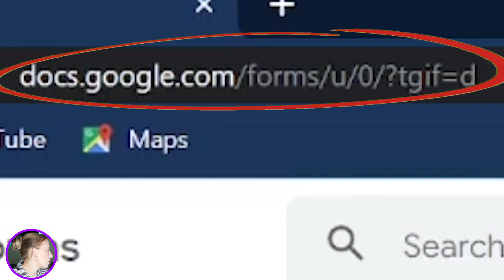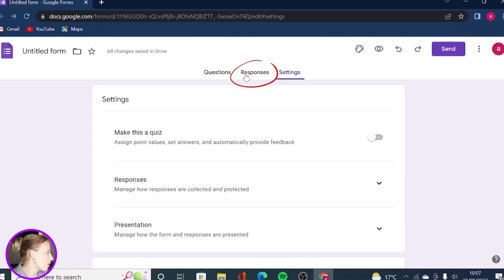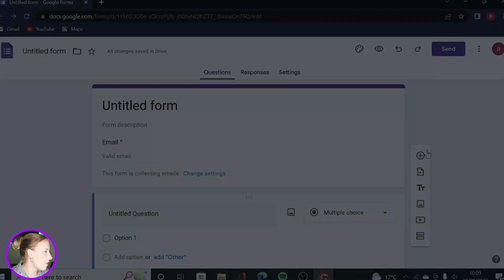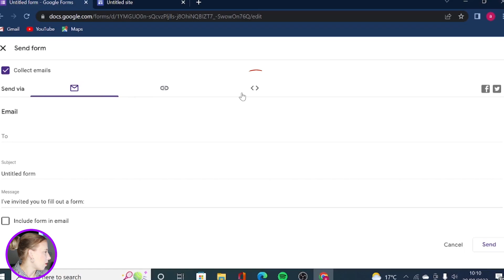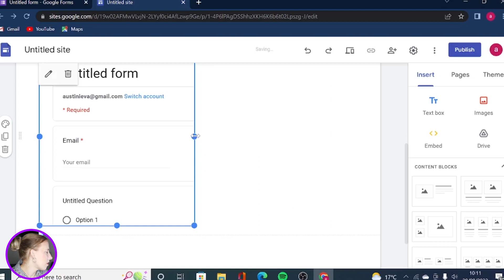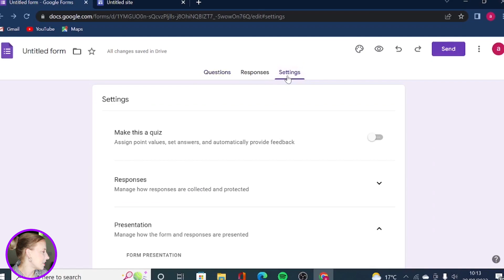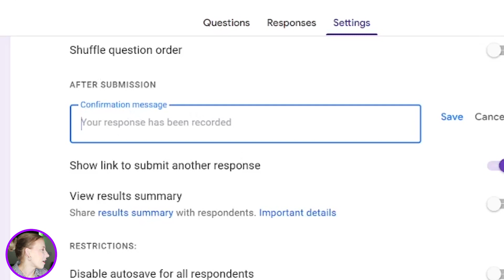Google Forms Tips And Tricks Tutorial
In this video., I will share the best Google Form tips and tricks you can use when creating your form. Let's get to work.

My Related Video Tutorials

Welcome to MeritMastering tutorials! Here you can learn and take complete control of your online business by learning all the latest trends about affiliate marketing, including building your website, blog, or sales funnels yourself and making money online. Tutorials on this channel cover how to make money online quickly and easily by using only proven methods.